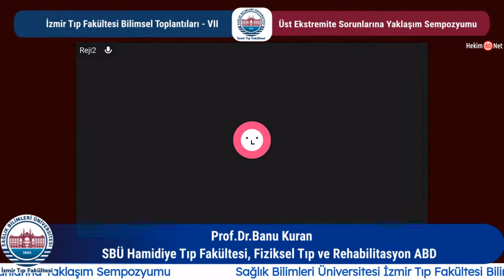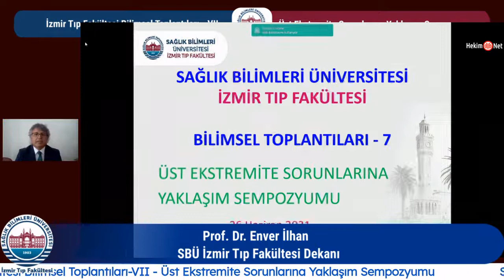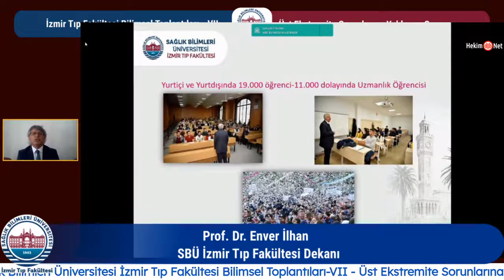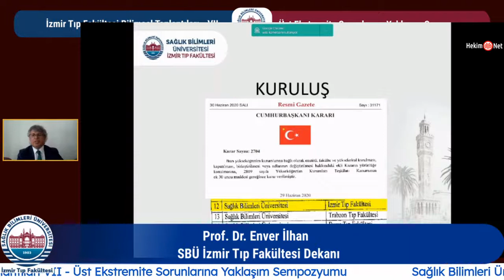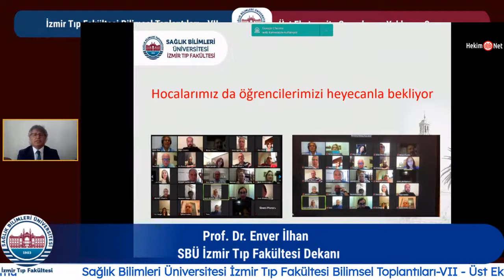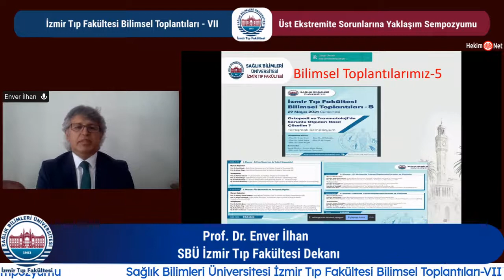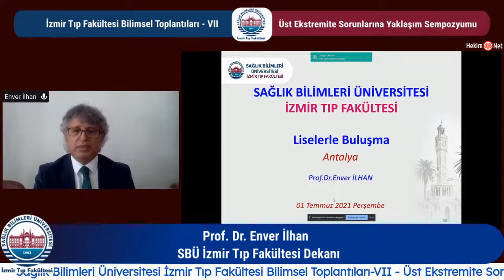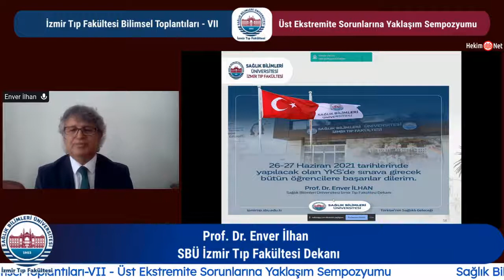ÜST EKSTREMİTE SORUNLARINA YAKLAŞIM SEMPOZYUMU - Açılış Konuşmaları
SBU İZMİR TIP FAKÜLTESİ BİLİMSEL TOPLANTILARI VII - ÜST EKSTREMİTE SORUNLARINA YAKLAŞIM SEMPOZYUMU Açılış Konuşmaları